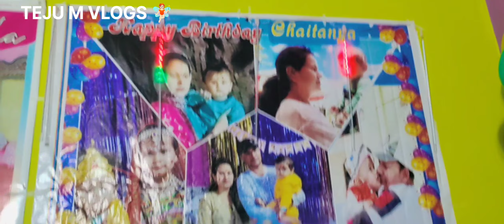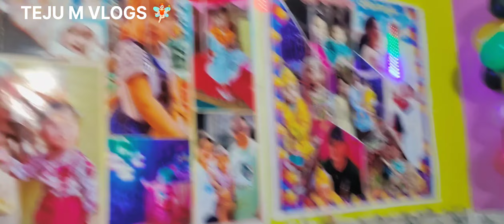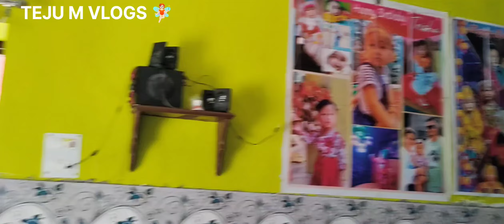चैतन्य का पहला जन्म दिन। 🎂🥳🎉🎊 चैतन्य ने डोनेट किए अपने रुपए। @PriyankaYogiTiwari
pahadi lifestyle vlogs || daily vlogs || Mahi Khati

your queries ÷
uttarakhandi vlogger
daily vlogs
pawan pahadi vlogs
pawan pahadi
pawan pahadi comedy
uttarakhand
pahadi lifestyle vlogs
pahadi lifestyle
pahadi life
kumaoni vlogs
garhwali vlogs
garhwali
hinu vlogs
simu rawat
priyanka yogi tiwari
cool pahadi
tarahul vlogs
negi & family
namaste pahad